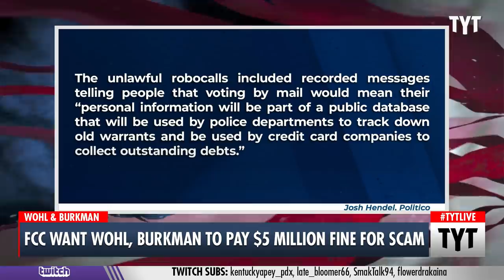Jacob Wohl In BIG Trouble For Scam Calls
The FCC has proposed a $5.1 million fine for right-wing grifters Jacob Wohl and Jack Burkman for a series of scam calls that discouraged voting in the last presidential election. Ana Kasparian discusses on The Young Turks.

"The FCC is proposing to fine conservative conspiracists Jacob Wohl and Jack Burkman more than $5.1 million for allegedly coordinating more than 1,000 unlawful robocalls aimed at swaying last year's presidential election — a proposed punishment that would be the largest in FCC history under anti-robocall laws."

210825__TA04FCC